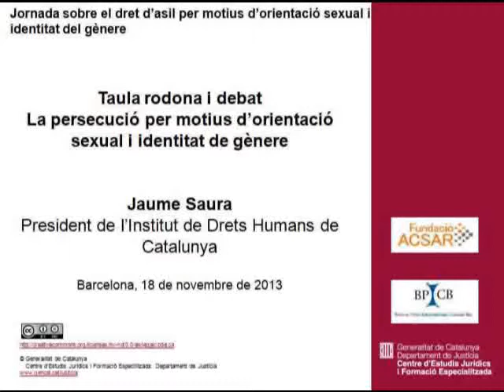La persecució per motius d'orientació sexual i identitat de gènere. Jaume Saura